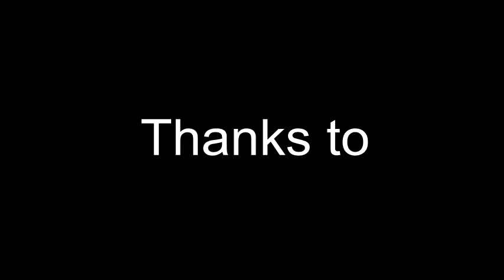Stories of the LNER: A Christmas to Remember-Trailer 2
This trailer hints at what is to come. Who is the mysterious figure? What is her relation to the diesels? You'll find out soon.

All content of this video except where credited otherwise is copyrighted to Scott A. Lewis, Jr and may not be reproduced or redone or copied.